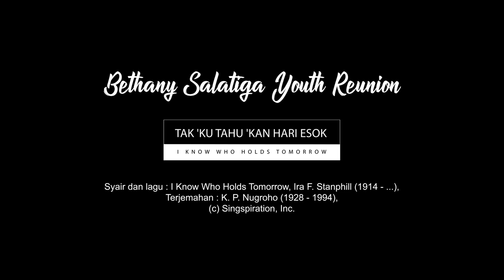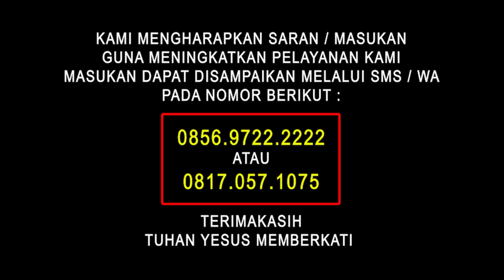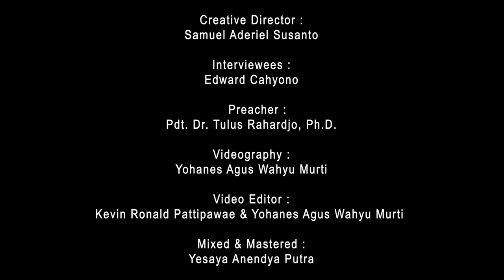KuasaNya Tak Terbatas // 19 Juli 2021 // Edward Cahyono, B.Eng., M.M., CBC.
Hati Tuhan dalam Pendidikan

Dunia pendidikan adalah salah satu sektor yang sangat terdampak saat terjadinya pandemi. Banyak siswa, tenaga pendidik dan orang tua yang tidak siap menghadapi situasi ini. Bpk. Edward Cahyono selaku koordinator dari Global Accreditation Association (GAA), sebuah organisasi yang berkolaborasi dengan berbagai institusi pendidikan telah berpengalaman melakukan akreditasi dan pendampingan kepada lebih dari 120 sekolah di Indonesia, Filipina, India, Perancis, Swiss, Kamerun dan banyak negara lain. Bpk. Edward Cahyono akan berbagi apa yang menjadi hati Tuhan dalam dunia pendidikan, khususnya dimasa pandemi sekarang ini. Selalu ada kebaikan yang Tuhan rancangkan dibalik setiap persoalan.

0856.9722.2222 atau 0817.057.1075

Gereja Bethany Salatiga Jl. Jend. Sudirman No.105, Kutowinangun Kidul, Kec. Tingkir, Kota Salatiga, Jawa Tengah 50711